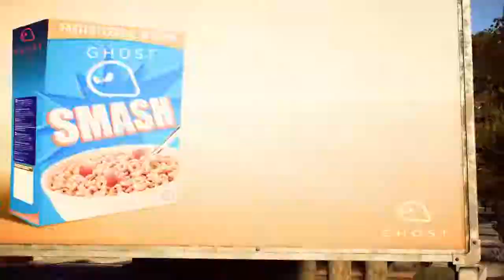Need for Speed™ Payback the story part 9